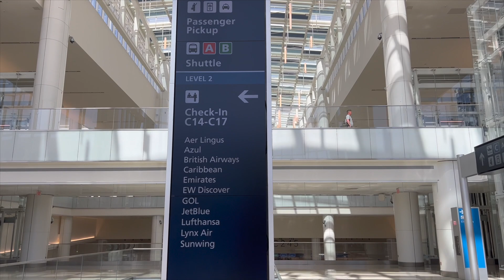Aeropuerto Internacional de Orlando( MCO), Terminal C Review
Una característica notable de la nueva terminal es que está conectada con Brightline, un sistema ferroviario privado que viajara desde Orlando hasta Miami Florida. Brightline conectará Florida central con algunas ciudades clave del sur de Florida, incluidas West Palm Beach, Fort Lauderdale y Miami.
Una vez que ingresa a la Terminal C desde The Boulevard, llega al cuarto piso a un área llamada Town Square. Eso es entre el nivel de llegadas, que en realidad está en el sexto piso, y el nivel de salidas, en el segundo piso. Para aquellos que llegan en automóvil, hay caminos separados para llegadas y salidas en esos dos pisos.